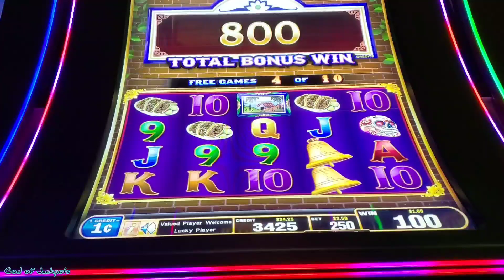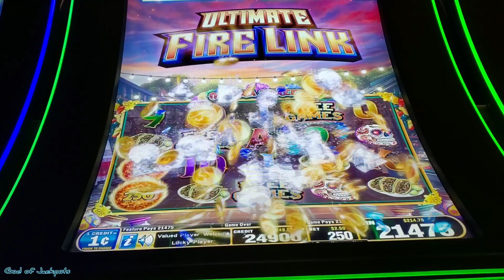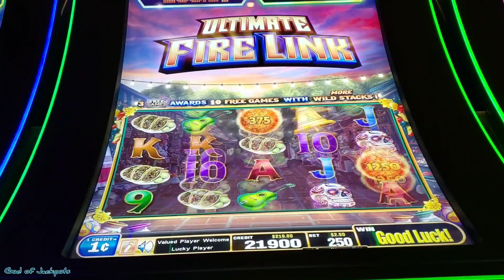OMG So close to a full Screen 💥🍀💰fire link slot machine